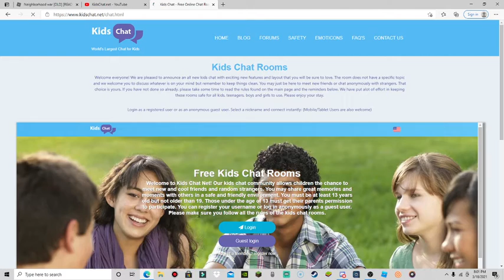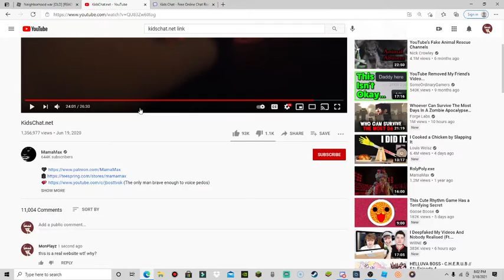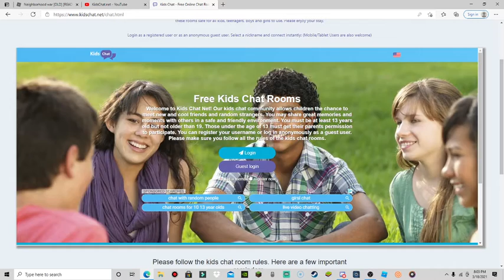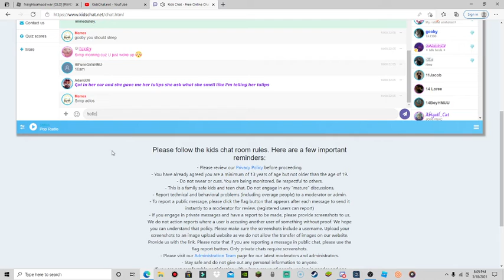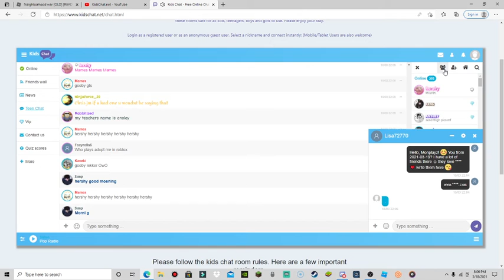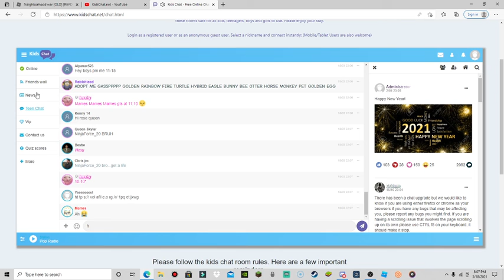WAIT KIDSCHAT.NET IS A REAL WEBSITE!?!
nerver go here please